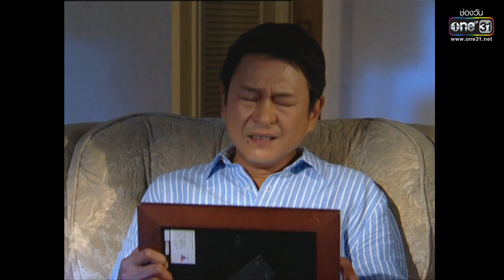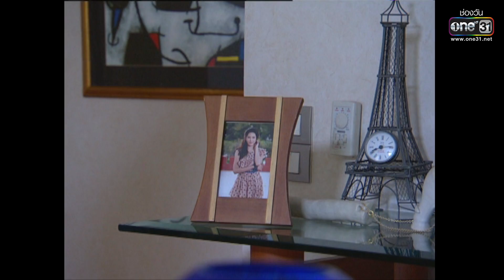ลิขิตฟ้าชะตาดิน | EP.18 (2/3) | 23 มี.ค. 66 | one31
📌 รับชม ลิขิตฟ้าชะตาดิน ทุกวันจันทร์ - ศุกร์ 08.00 น. ทาง
📍 ดู “ลิขิตฟ้าชะตาดิน” ผ่านช่องทางออนไลน์ ฟรี! ที่

รายชื่อนักแสดงนำในละคร ลิขิตฟ้าชะตาดิน

สน  ส่งไพศาล   รับบทเป็น   อาจ้าง / ฟ้ากระจ่าง
พิรัชต์  นิธิไพศาลกุล   รับบทเป็น   เกียรติบดินทร์
นพพล  โกมารชุน   รับบทเป็น   บัญชา
นุสบา  ปุณณกันต์   รับบทเป็น   ดารากานต์
ทรงสิทธิ์  รุ่งนพคุณศรี   รับบทเป็น   ปีเตอร์  โจว
ลัลณ์ลลิน  เตจะสา เวศซ์   รับบทเป็น   เทเรซ่า
มนชนก  แสงฉายเพียงเพ็ญ   รับบทเป็น   ดวงยิหวา
หทัยภัทร  สมรรถวิทยาเวช   รับบทเป็น   ทรายทอง
พิชญา  เชาวลิต   รับบทเป็น   เสี้ยวท้อ / ฟ้าใส
พงศ์สิรี  บรรลือวงศ์   รับบทเป็น   ชิงชัย
ภัสสร  บุญยเกียรติ   รับบทเป็น   มาดามพิณ
ปวันรัตน์  นาคสุริยะ   รับบทเป็น   สารภี
เด๋อ  ดอกสะเดา   รับบทเป็น   อาหึ่ง
โฉมฉาย  ฉัตรวิไล   รับบทเป็น   อาม่าสาลี่
ญาณี  ตราโมท   รับบทเป็น   น้อม
ชาตรี  ชมพู   รับบทเป็น   เด่น
ปราบ  ยุทธพิชัย   รับบทเป็น   บุรี
เคน  ลิมกานน   รับบทเป็น   กู๋เหลียง
ถนอม  นวลอนันต์   รับบทเป็น   นักบวชตง

เรื่องย่อลิขิตฟ้าชะตาดิน

          ฟ้ากระจ่าง (สน ส่งไพศาล) ชายหนุ่มที่เติบโตมาในศาลเจ้าในฐานะเด็กกำพร้าที่ถูกนำมาทิ้งไว้ โชคดีที่เขามี อาหึ่ง (เด๋อ ดอกสะเดา) คนครัวอนาถา และ สารภี (ปวันรัตน์ นาคสุริยะ) สาวสติไม่เต็มช่วยกันเลี้ยงดูดุจลูก เมื่อ ดารากานต์ (นุสบา ปุณณกันต์) แม่แท้ ๆ เอามาทิ้ง เพราะแอบมีสัมพันธ์กับนักธุรกิจหนุ่มชาวจีนจนเกิดตั้งท้อง แต่ฝ่ายชายถูกพ่อแม่บังคับให้แต่งงานกับคู่หมั้นตามประเพณี จึงไม่รู้ว่าดารากานต์กำลังท้องอยู่

          21 ปี ต่อมา ดารากานต์ เปิดเผยตนว่าเป็นแม่ของฟ้ากระจ่าง เพื่อมาขอให้เขาไปช่วยกอบกู้ธุรกิจของครอบครัว เนื่องจาก นายหัว บัญชา (นพพล โกมารชุน) สามีดารากานต์ตามกฎหมายของเธอ ถูกคู่แข่งทางธุรกิจลอบยิงจนเป็นอัมพาต แถม เกียรติบดินทร์ (พิรัชต์ นิธิไพศาลกุล) ลูกชายของเธอที่เกิดกับนายหัว ก็ไม่มีวุฒิภาวะพอจะรับช่วงธุรกิจต่อได้ ฟ้ากระจ่างจึงตัดสินใจมาช่วยครอบครัวของแม่อย่างเต็มใจ ซึ่งแท้จริงแล้วคู่แข่งของนายหัวบัญชาคือ ปีเตอร์ โจว (ทรงสิทธิ์ รุ่งนพคุณศรี) พ่อแท้ ๆ ของฟ้ากระจ่าง แต่ปีเตอร์และดารากานต์ไม่รู้เรื่องนี้

          ปีเตอร์กลับมาเมืองไทยอีกครั้ง เพราะยังคิดถึงคนรักในอดีต และได้รับคำชวนจาก มาดาม พิณ (ภัสสร บุญยเกียรติ) ให้มาลงทุนโดยมีนายหัวบัญชาเป็นหุ้นส่วน วันหนึ่งนายหัวล่วงรู้ความสัมพันธ์ในอดีตของเมียตนกับปีเตอร์โดยบังเอิญ สร้างความโกรธแค้นใจเป็นอย่างมาก จึงเปลี่ยนจากมิตรเป็นศัตรูคอยแย่งงานของบริษัทปีเตอร์กับมาดามพิณด้วยวิธีสกปรก ซึ่งแท้จริงแล้วเจตนาเบื้องลึกที่นายหัวให้ดารากานต์พาตัวฟ้ากระจ่างมาสืบทอดธุรกิจแทนเกียรติบดินทร์ ก็เพราะต้องการให้พ่อลูกห้ำหั่นกันให้ตายไปข้างหนึ่ง จะได้สาสมกับที่ดารากานต์อยู่กับเขาอย่างไร้หัวใจมาตลอด

          เมื่อฟ้ากระจ่างเข้ามาทำงานสิ่งที่เขาต้องเผชิญอย่างสาหัส กลับไม่ใช่ความขัดแย้งกับศัตรูภายนอก แต่มันเป็นศึกสายเลือดระหว่างเขากับเกียรติบดินทร์ เพราะความเจ้าคิดเจ้าแค้นของเกียรติบดินทร์ที่อยู่ ๆ ก็มีเด็กศาลเจ้าถูกเชิดชูให้เป็นพี่ชายคนโตและเป็นทายาทดำเนินกิจการของครอบครัวแทนตน หนำซ้ำ ดวงยิหวา (มนชนก แสงฉายเพียงเพ็ญ) หญิงสาวที่เขาแอบรักก็เปิดตัวว่าเป็นคนรักของฟ้ากระจ่าง หรือแม้แต่ ทรายทอง (หทัยภัทร สมรรถวิทยาเวช) น้องสาวบุญธรรมที่คอยตามตื๊อเขามาตลอด

          และ เทเรซ่า (ลัลณ์ลลิน เตจะสา เวศซ์) ลูกสาวปีเตอร์ สาวสวยดุจนางฟ้าที่ชายทุกคนใฝ่ฝัน ต่างก็รุมรักและยื้อแย่งฟ้ากระจ่างกันอย่างจริงจัง ยิ่งทำให้เกียรติบดินทร์ทวีความเกลียดชังมากขึ้นเรื่อย ๆ จึงทำทุกอย่างเพื่อช่วงชิงสิ่งที่ควรจะเป็นของเขาคืนมา โดยมี บุรี (ปราบ ยุทธพิชัย) อาแท้ ๆ คอยยุแยงให้แย่งชิงทุกอย่าง และได้ฟ้าใสหรือ เสี้ยวท้อ (พิชญา เชาวลิต) สาวเอสคอร์ทรับควงเฉพาะเศรษฐี ซึ่งเคยหลงรักฟ้ากระจ่างแต่ผิดหวังมาเป็นตัวช่วยอีกแรง

          กว่าเกียรติบดินทร์จะรู้ความจริงว่าฟ้ากระจ่างถูกหลอกมาเป็นตัวล่อเป้าให้ตายแทนตน ที่แท้เขาและพี่ชายร่วมมารดาคือเหยื่อที่โดนปั่นหัวให้เกลียดชังกันแทบตาย ก็เกือบจะสายเกินไป เช่นเดียวกับฟ้ากระจ่าง ที่เมื่อเข้าใจผิดว่าคนที่เจตนาเอาเขามาตายแทนเกียรติบดินทร์คือแม่ของตัวเอง ความผิดหวังเสียใจ ก็พลิกให้ความซื่อใสดีงามกลายเป็นความโหดเหี้ยมที่ตัวเขาเองก็นึกไม่ถึง

          แต่ท้ายสุดแล้วเมื่อความจริงปรากฏสองพี่น้องก็กลับหันมาร่วมมือกัน ต่อสู้กับศัตรูตัวจริงของครอบครัว และท้ายที่สุดสองพี่น้องก็สามารถรักและเสียสละให้กันได้ แม้แต่หัวใจรักของตัวเอง ติดตามชมเรื่องราวความสนุกเข้มข้นใน ละครลิขิตฟ้าชะตาดิน